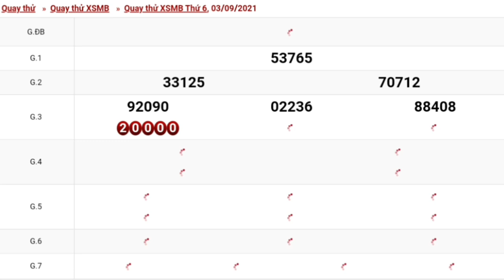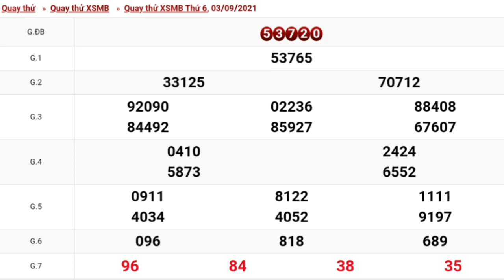XSMB•Quay Thử Dự Đoán kết Quả Xổ Số Miền Bắc Thứ 6 Ngày 03/09/2021